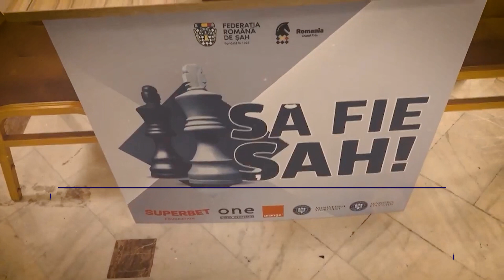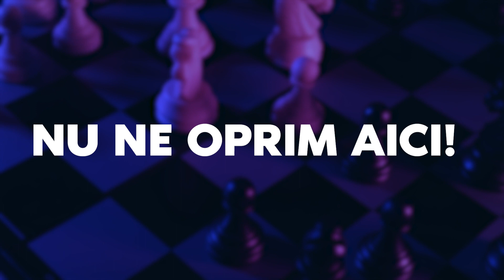Grand Prix România 2023 - cel mai mare circuit din Europa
5 etape și o finală. 6 orașe. Premii totale de 175.000 de euro. 1775 de jucători din 37 de țări. Grand Prix România 2023 - cel mai mare circuit de șah din Europa!

Și nu ne oprim aici! Continuăm și în 2024 cu ediția a 3-a a marelui circuit de șah!

Prima etapă a Grand Prix România 2024, BUCHAREST GRAND PRIX RAPID, va avea loc în București, în perioada 23-24 martie 2024!

Să fie șah!